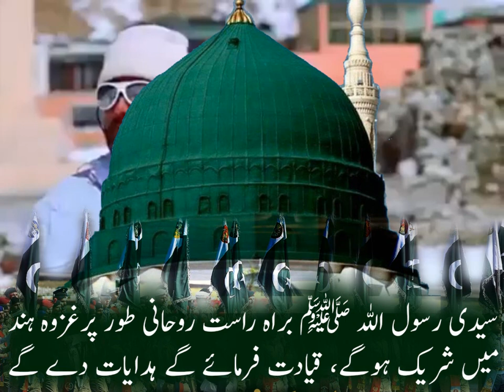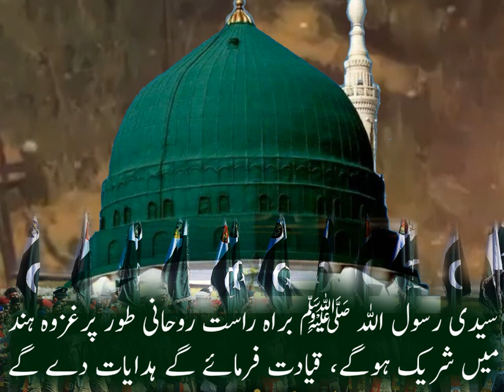Zaid Hamid @ Ghazwa e Hind would be led spiritually by Sayyadi Rasul Allah (sn) himself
سیدی رسول اللہ ﷺ براہ راست روحانی طور پرغزوہ ہند میں شریک ہوگے